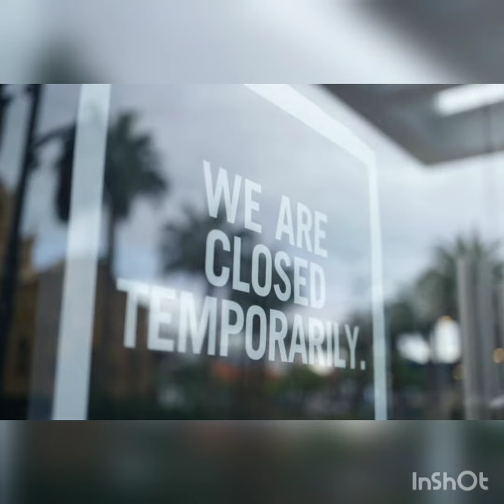Corona Warriors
This video talks about a major issue which is hidden somewhere with all other problems because of coronavirus and that is depression and mostly teenage depression.
Just be alive...just be strong...because you are a warrior...
just help each other. by motivating them...
Coronavirus Motivation Poem | Defeat Depression| Be stronger | Stay Home Stay Safe